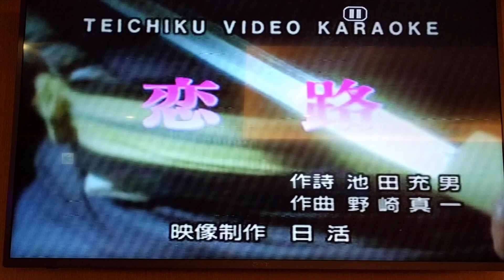李大姊翻唱 恋 路 志明一族 演歌秀